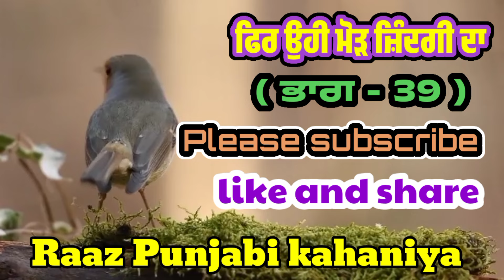ਫ਼ਿਰ ਓਹੀ ਮੋੜ ਜ਼ਿੰਦਗੀ ਦਾ (ਭਾਗ -39)